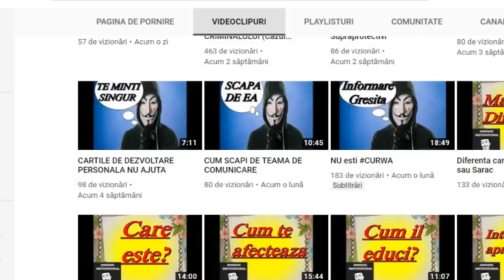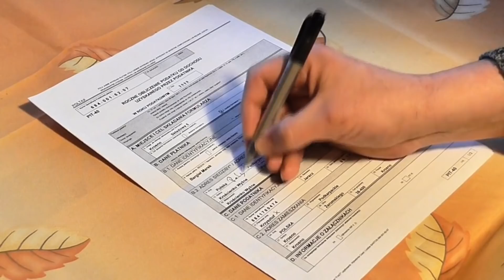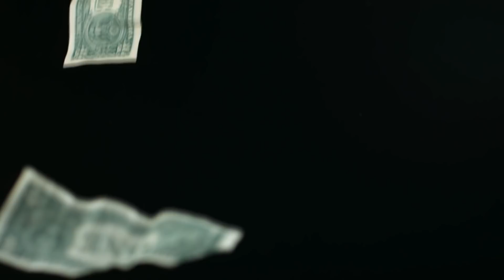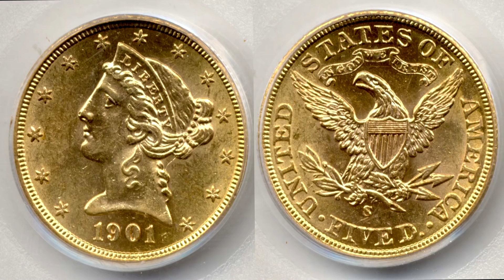10 TAXE absolut ABSURDE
Astazi discutam putin despre unele dintre cele mai dubioase si ciudate taxe din toate timpurile.

Promovarea costa 20 de euro si daca sunteti interesati ma puteti contacta pe Facebook sau Instagram.